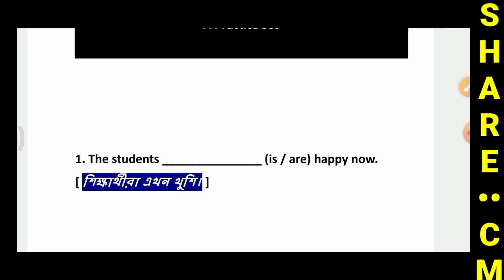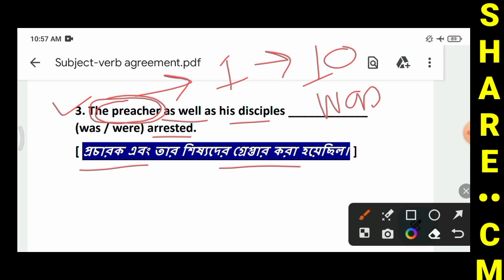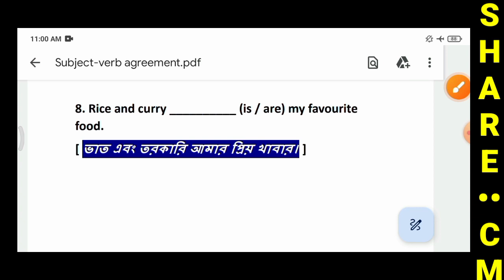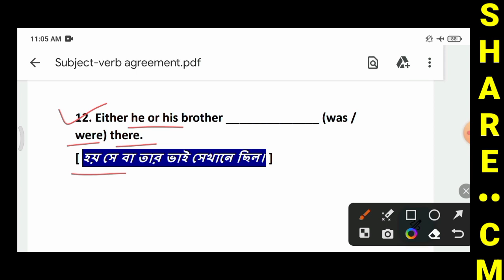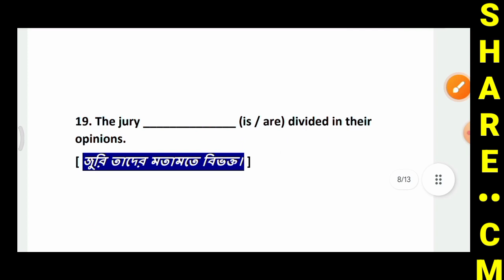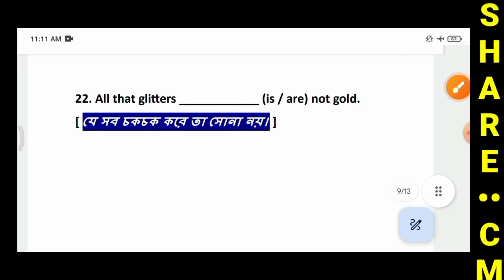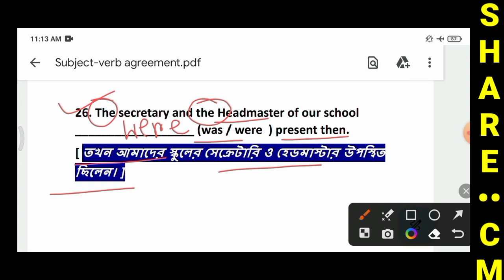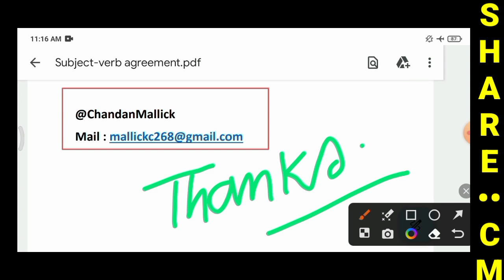Subject-verb Agreement | Subject Verb Agreement Practice Question | Subject Verb Agreement English